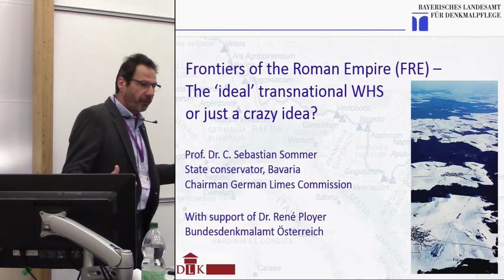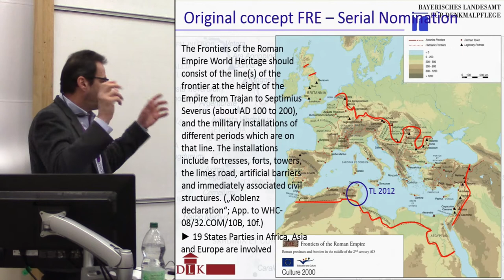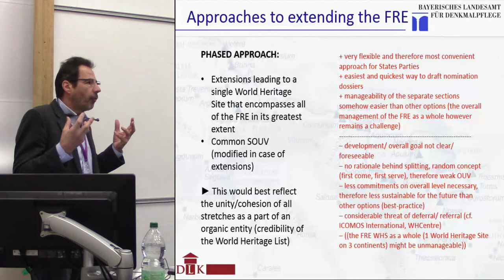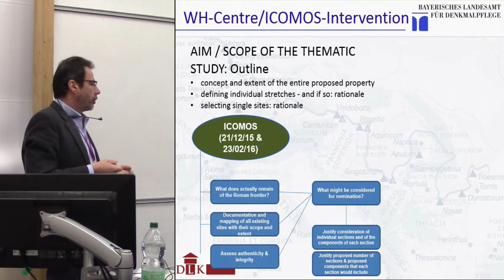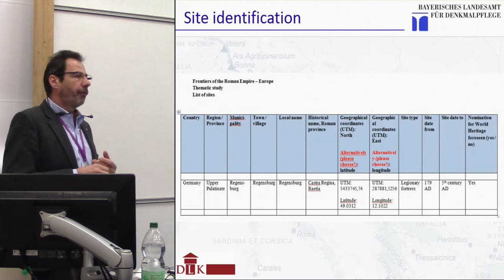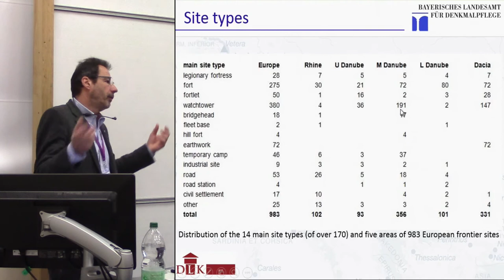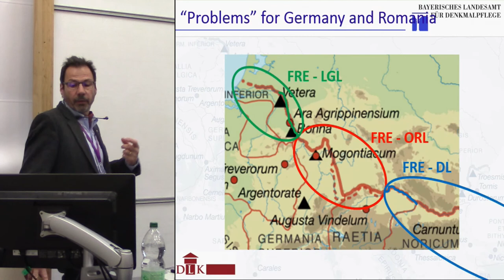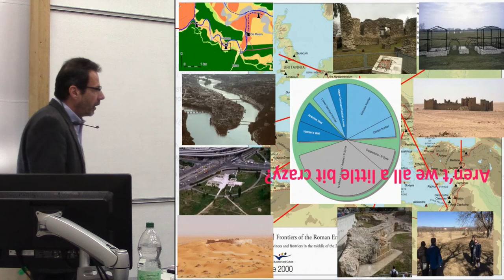Frontiers of the Roman Empire (FRE) – the ‘ideal’ transnational WHS or a crazy idea?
After Hadrian’s Wall was inscribed on the WH List in 1987, it was considered the first element of a wider transnational WHS when the Upper German–Raetian limes was nominated and inscribed in 2005. After the inscription of the Antonine Wall in 2008 as yet another Roman land boundary with physical barriers, we are now working on our dream of expanding the WHS along the Rhine and Danube. However, after changes of rules and regulations in the nomination process, this seems to be a difficult task.
But this would not be the end. The original concept was considered as ‘Frontiers of the Roman Empire WHS’, ‘the line(s) of the frontier at the height of the Empire from Trajan to Septimius Severus (about AD 100 to 200)’ delimiting the Roman rule all around the Mediterranean as held together by the Roman army. But is it absurd, ridiculous or crazy to foresee installations in the Near East and North Africa being part of this WHS? On the other hand, would not the participation of, let us say, Syria, Libya and Algeria follow the ideal of the WH Convention of international (and in this case, intercontinental) exchange and participation? The way there seems to be long, and not only because of the present political situation…

C Sebastian Sommer, Bavarian State Office for Monument Protection